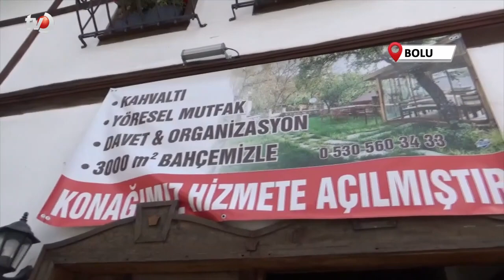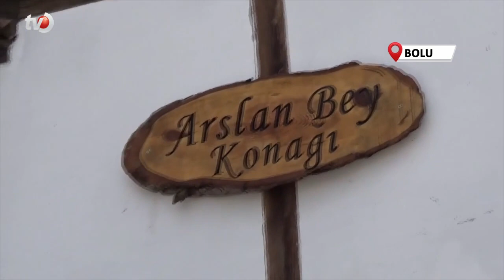Çiftler Bu Tarihi Konakta Mutluluğa Evet Diyecek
Bolu'nun tarihiyle ünlü Mudurnu ilçesinde 142 yıllık Arslan Bey Konağı'nın restorasyonu tamamlandı. Açılışı yapılan konak geniş bahçesiyle düğün, kına ve nişan gibi etkinliklere ev sahipliği yapacak.